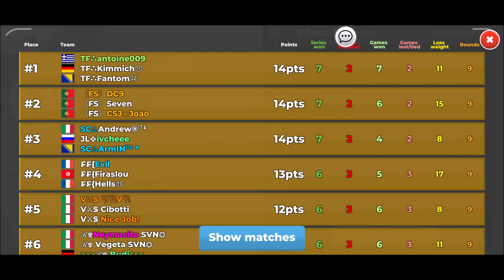Soccer Battle ⚽ Season 15 🏆 03 Silver Cup 2 💢 First Silver Cup like a Royal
📣 📣 LineUp
🇮🇹 ℛ♚ Vegeta
🇮🇹 ℛ♚ Neymacito
🇩🇪 ℛ♚ Budi